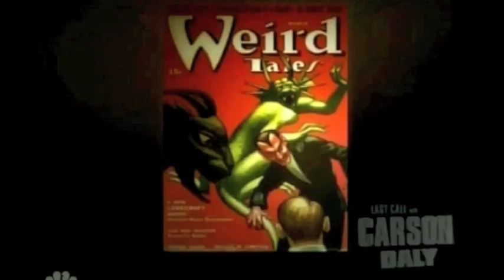Re-Animator the Musical on Late Night TV 3/23/11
A great TV spot about Re-Animator the Musical and Stuart Gordon!